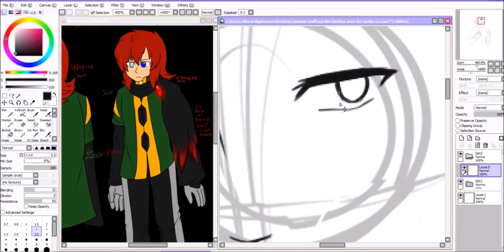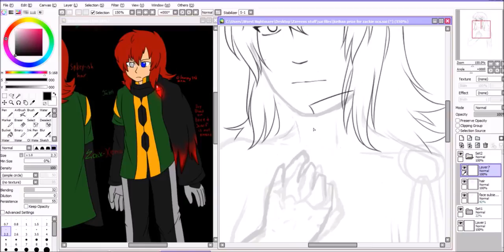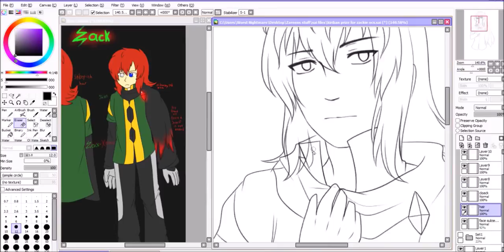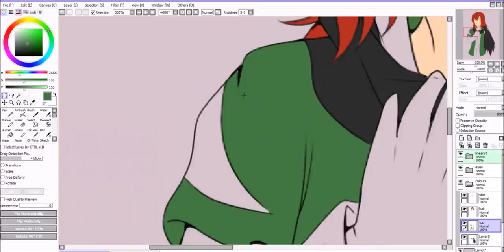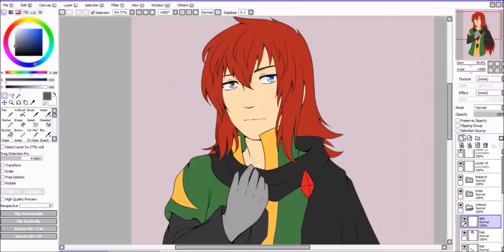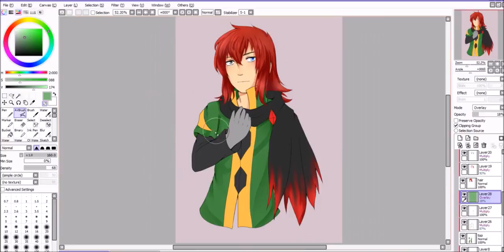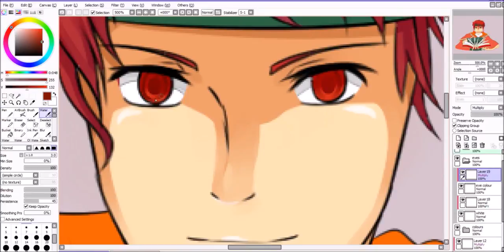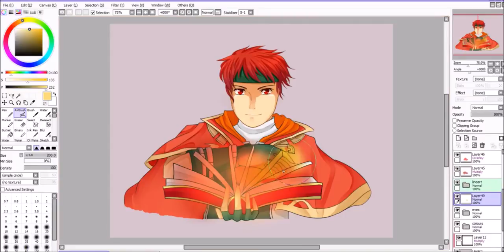[Paint tool SAI] Kiriban prizes [2 Speedpaints!]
I'm taking a few art trades and collabs as well!

Sorry for not uploading in a long time!; u ;
I'm still trying to get used to voice overs... |D;;;; And finding the time to do them x"D I had these done for quite a while--it was just the voice over that stopped mee asjdnksjnf Aaand school of course unu;;